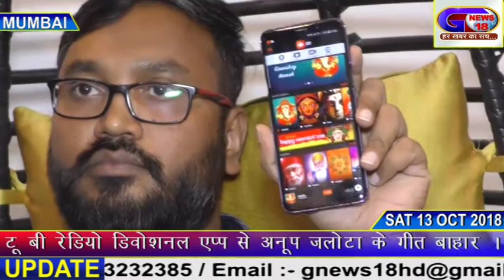तू बी रेडियो डिवोशनल एप्प से भजन सम्राट अनूप जलोटा के गीत बाहर